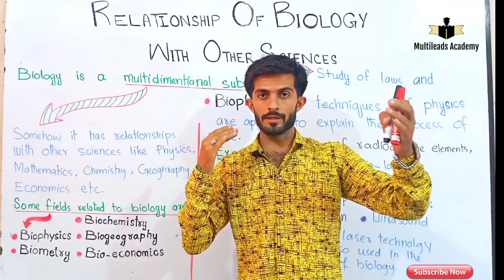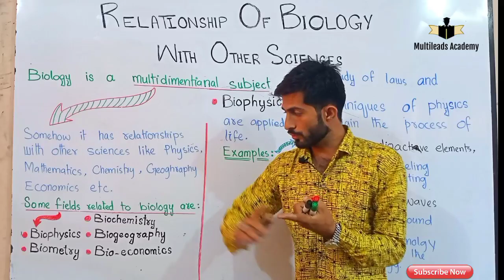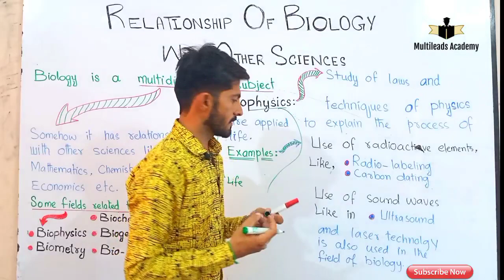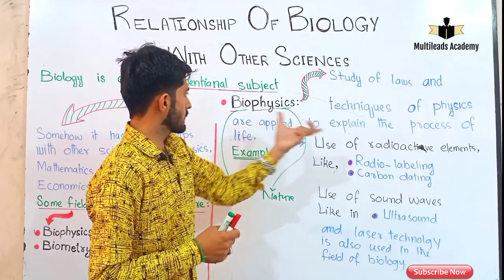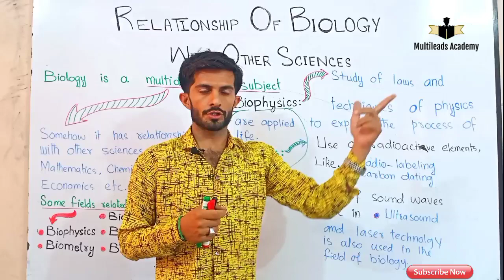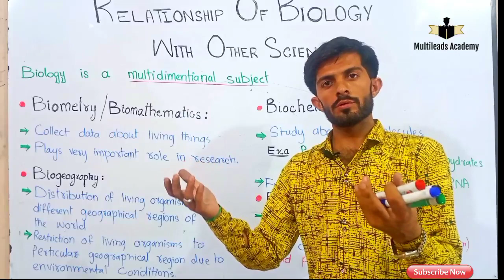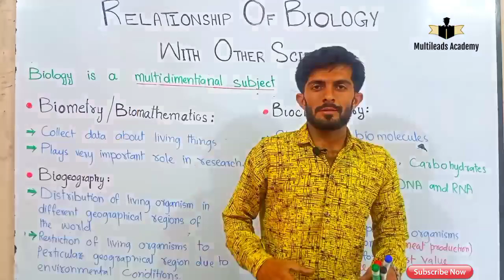Relationship of biology with other sciences, Lec#2 in Urdu/Hindi by Ahsan Baloch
In this lecture i will teach you relationship of biology with other science.
Biology constitutes the relation with every aspect of human and every sciences. The study of biology needs experiences of almost all the branches of science including chemistry, physics, sociology, geology, climatology etc.